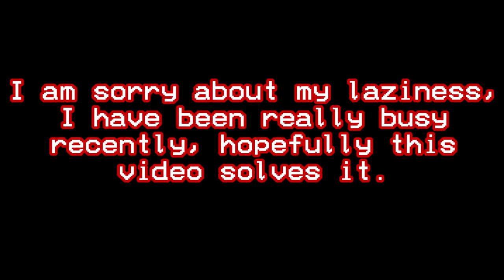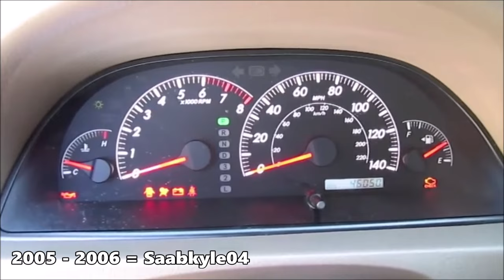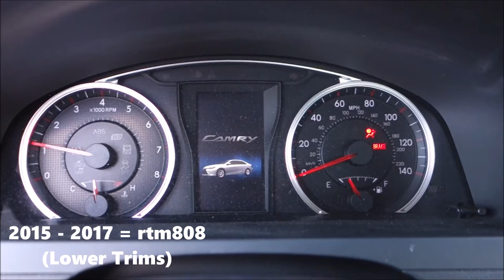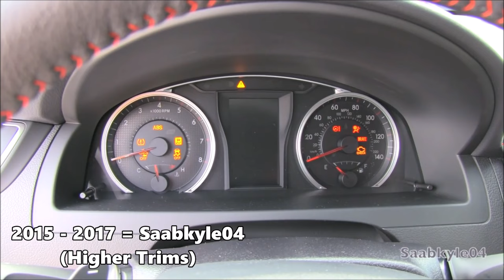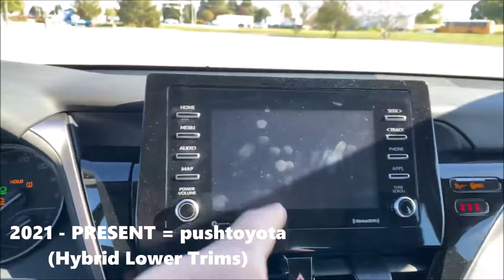Evolution of Toyota Camry Chimes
*Requested by: LamboUrusGUY, hellcat productionz, KMB ATEU37's Gaming Channel (mouthful username lol)*

This was sanity to make, a YEAR?!?!?!?